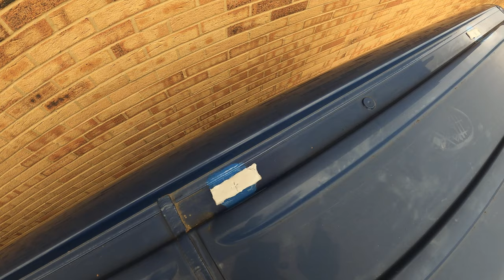Budowa kampera - Izolacja termiczna sufitu i montaż bagażnika pod panele słoneczne #10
Budowa kampera - Izolacja termiczna sufitu
Cześć!! W dzisiejszym odcinku pokażemy Wam w jaki sposób przytwierdziliśmy celotex do sufitu. Izolacja jest bardzo ważna, trzeba to zrobić dokładnie.
Zobaczycie również jak  zamontować bagażnik w Mercedesie Sprinterze.
Zapraszamy do oglądania!!
Jeżeli macie jakieś pytania piszcie w komentarzach.